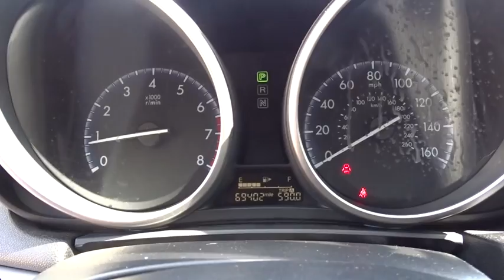2012 Mazda Mazda3 Longview, Tyler, Marshall, Carthage, TX, Shreveport, LA C150317T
Used 2012 Mazda Mazda3
2012 Mazda Mazda3 i Sport - Stock#: C150317T - VIN#: JM1BL1UF0C1503174